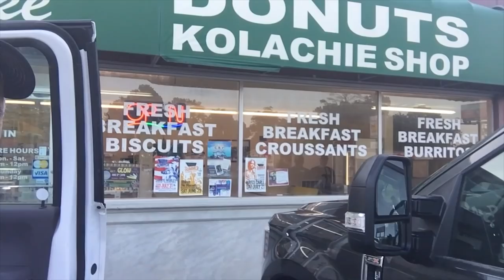Keith Warren VLOG - Fishing with The Texas Angler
This week on Keith Warren's VLOG. Keith and his crew are going on a fishing trip. Watch some behind the scenes bass catching action, and to see the return of The Texas Angler.